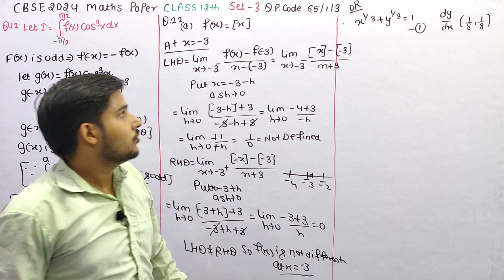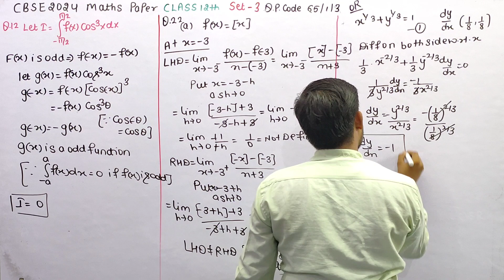If x^(1/3) + y^(1/3)=1 find dy/dx at the point (1/8,1/8) | Class 12th Maths